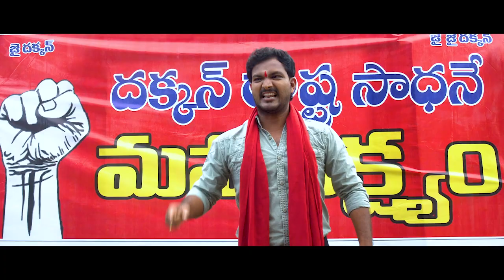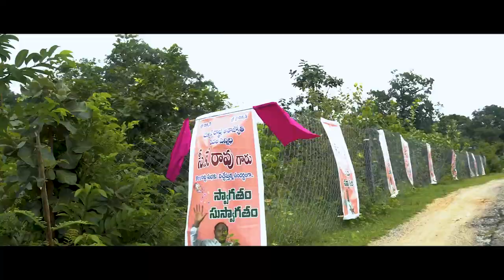DAKKAN SARKAR Latest Telugu Movie | Promo | KALA ARTS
KALA ARTS Presents
Latest Telugu Movie Dakkar Sarkar Intro..inner Voice Narration on Dakkan Sarkar

Thota Ashish Presents
Banner : Kala Arts
Story Screen Play,Direction : Kala Srinivas
DOP : Bharath,Narahari
Editing:Aloshious
Assnt: Bhompally Srinivas,Ram
Make up : Satish
Driver : Ganesh

Cast:

Chanakya
Kiya Reddy
Jabardast Rajamouli
Sai Bugatha
Kala Srinivas
Mounika
Bhompally Srinivas
Ajay Tekriyal
Sailu Singarayapally
jithendar reddy
Cheppala Gangadar
Srujan Kesharam
Lavudya Srinivas
Narsimhulu
Rana Kasarla
Ashok Kamtam
Armur Srinivas
Prasad Wadi
Ganta Jyothi
Ganesh Bandela
Daidi Suresh
Santosh Mimikry
Gaini Balraj
srinu alakuntla
suman
maikel

Voice : Arvind,Rajitha Reddy

(Villages:Locations)

Rajapur
maddikunta
Gouraram
singarayapally
Reddipet
Reddipet Thanda
Arepally
kalvaral
Daggi
Yacharam thanda
Ramareddy
Sirnapally
Donkal thanda
bhoompally
vajjepally
uthnoor
Kotal pally
Subhash Gardens,madhanapally
morthad-muthyala Sunil Reddy
Hyderabad